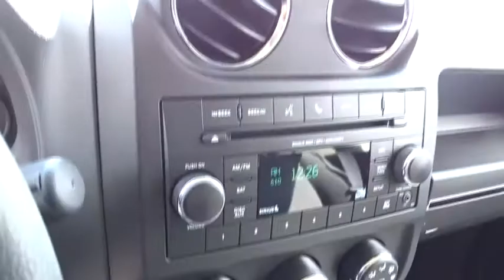2016 Jeep Patriot Columbus, Lancaster, Central Ohio, Newark, Athens, OH C26588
2016 Jeep Patriot
2016 Jeep Patriot FWD 4DR SPORT - Stock#: C26588 - VIN#: 1C4NJPBA8GD621992

2840 N. Columbus St.